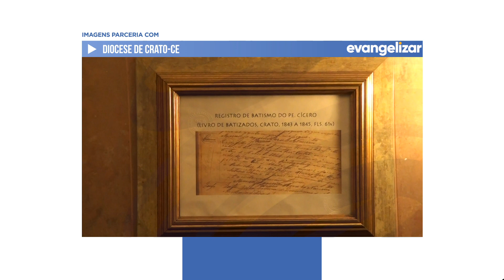Diocese de Crato (CE) celebra os 150 anos da primeira missa de Pe. Cícero [CC]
JOR21VT0013PRIMEIRAMISSAPADRECICERO150ANOS